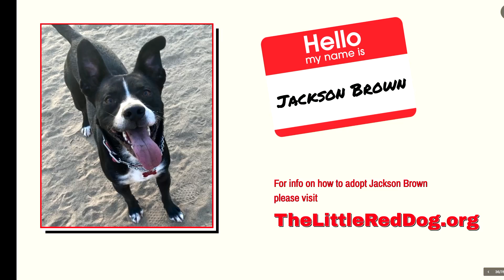Flex 4 24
Streamed live during The Little Red Dog’s Adoption Brunch Livestream on April 24, 2021.

Join us for a par-tee! The 3rd Annual Putts For Paws golf tournament is coming May 6, 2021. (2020 because we didn't get to have an event last year!)